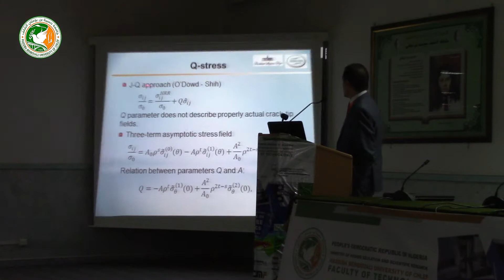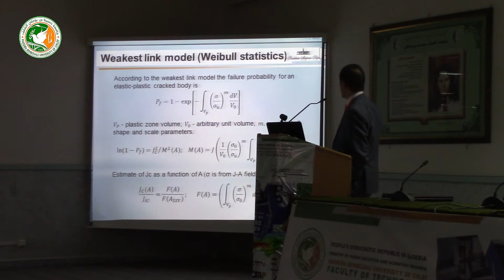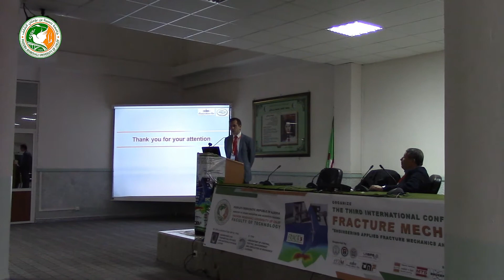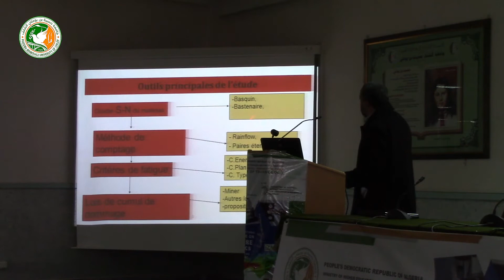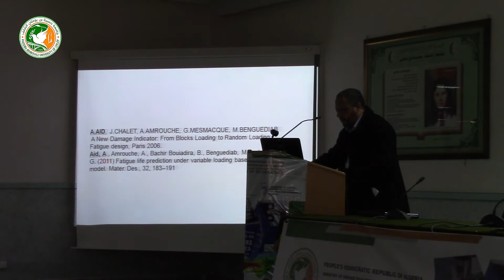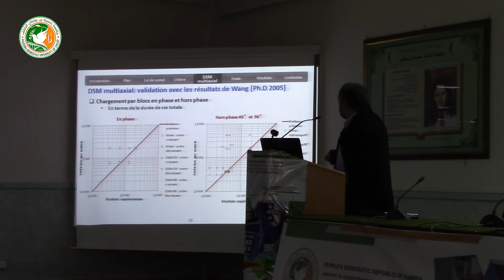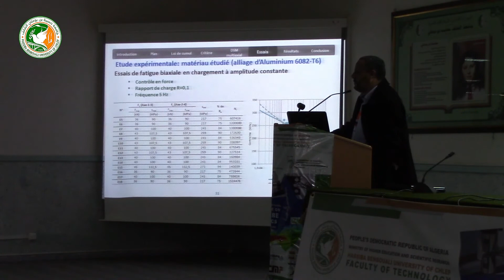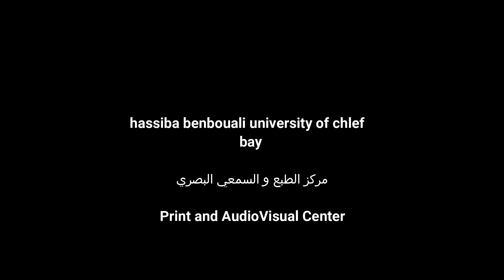THE THIRD INTERNATIONALCONFERENCE ON FRACTURE MECHANICS " FRACT 3 " second day ( second part )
FACULTY OF TECHNOLOGY
Organise  THE  THIRD INTERNATIONAL
CONFERENCE ON FRACTURE MECHANICS    " FRACT 3 "  second day     second part .